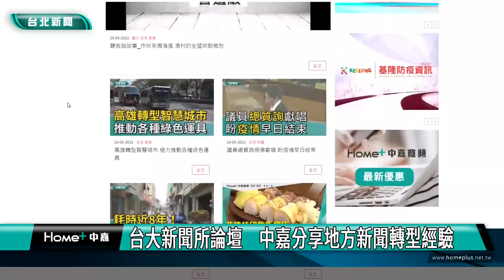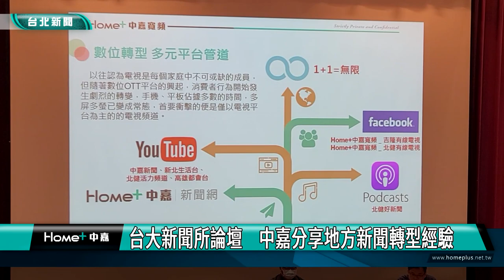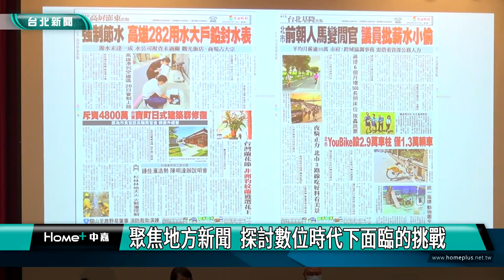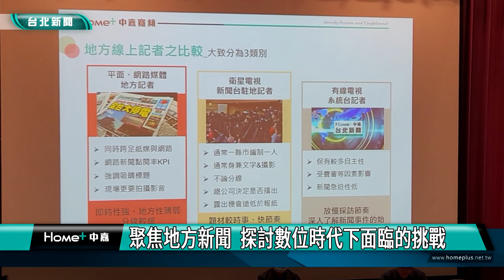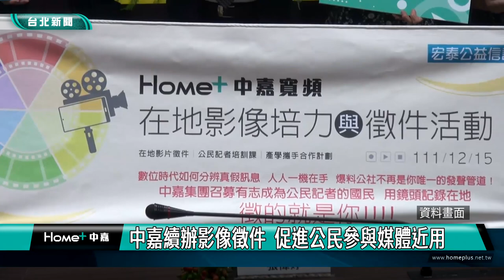中嘉寬頻 地方新聞|台大新聞所論壇 中嘉分享地方新聞轉型經驗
台大新聞研究所舉辦「全球化、地方新聞與永續發展」論壇，中嘉寬頻也受邀出席，並以「愈在地、愈全球-台灣地方新聞現況」為題分享經驗，在數位化浪潮挑戰下，中嘉寬頻集團去年推出「中嘉新聞網」，整合全台12家系統台製作的優質新聞，旗下高雄都會台，今年也成功擠身全國性媒體，讓地方新聞也能全台放送。

台大新聞研究所論壇聚焦「全球化、地方新聞與永續發展」，以「愈在地、愈全球-台灣地方新聞現況」，以及「守護台灣-氣候變遷及永續發展」為主題，第一場論壇由台北大學經濟系教授郭文忠主持，中嘉寬頻北健總經理許巧妮也受邀參與，分享在全球化與數位浪潮下，地方新聞面臨挑戰，仍堅持製作優質地方新聞，推出「中嘉新聞網」，並成功爭取跨系統播出，擠身全國性媒體。

會中也探討現今台灣地方新聞的發展現況、問題、挑戰；地方媒體如何透過新聞報導與公民參與互動；與地方新聞在數位化時代下的未來發展方向或轉型策略

中嘉寬頻北健總經理許巧妮也表示，中嘉寬頻繼去年舉辦「在地影像培力與徵件活動」，受到熱烈迴響，今年將持續舉辦，邀請民眾用鏡頭記錄在地故事與特色，讓中嘉新聞不只為在地發聲，更成為地方民眾媒體近用的平台。